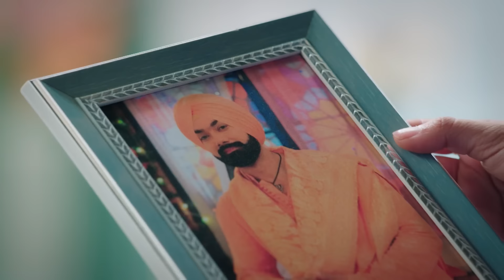क्या Rajvinder लगाएगा Teji और Heer के बीच आग | Ikk Kudi Punjab Di | Full Ep 74 | Zee TV | 2 Feb 2024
Show Name : Ikk Kudi Punjab Di
Producer/Star Cast : Avinesh Rekhi,Tanisha Mehta
Episode No : 74

Rajvinder plans to create a rift between Teji and Heer. Meanwhile, Heer asks Jeet a question. Later, Heer tries a trick to send Jeet on a date with Tanya at Teji's insistence.